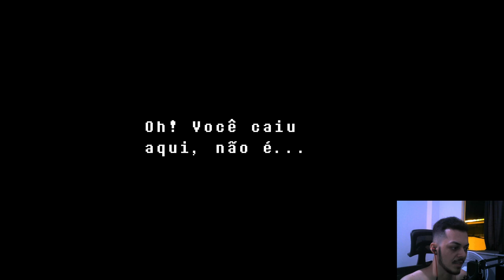29/02/2024 - CHEGOU A HORA! | !dlc !nuuvem